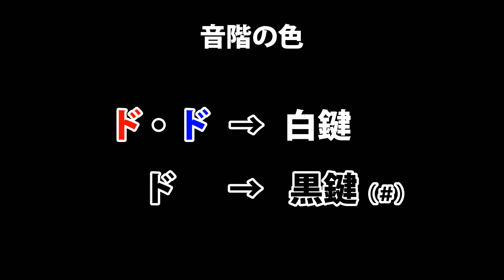【一気に覚える！】打上花火(DAOKO×米津玄師)ピアノ 弾き方講座♪♪(まとめ)簡単楽譜｜K2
【一気に覚える！】打上花火(DAOKO×米津玄師)ピアノ 弾き方講座♪
【初心者向け電子ピアノ】(K2オススメ) ⇒

アニメ映画
「打ち上げ花火、下から見るか？横から見るか？」
主題歌♪大好きです(*‘ω‘ *)★
DAOKO（ダヲコ）さんと米津玄師さんの名曲です☆
簡単な初心者向けのゆっくり弾き方初級講座です。
慣れてない方向け、楽譜なしで練習＆楽しくピアノを弾いてほしいです♪♪
良かったら一緒にこつこつ練習して、ピアノ人生楽しみましょう！！(#^^#)

■□■引用元：DAOKO × 米津玄師『打上花火』アニメーションMUSIC VIDEO■□■
映画『打ち上げ花火、下から見るか？横から見るか？』主題歌
DAOKO × 米津玄師『打上花火』MUSIC VIDEO

■□■ご注意■□■